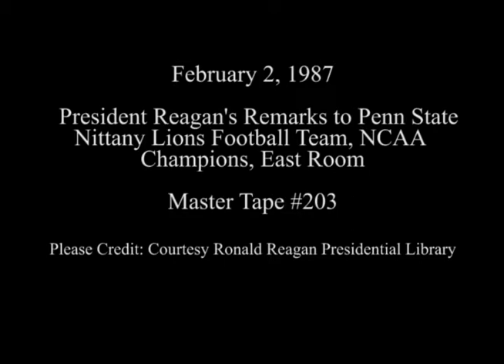President Reagan's Remarks to the Penn State Nittany Lions, NCAA Champions on February 2, 1987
Full Title: President Reagan Remarks to the Penn State Nittany Lions, National Collegiate Football Champions in the East Room on February 2, 1987

Access Restriction(s):Unrestricted
Use Restriction(s):Unrestricted